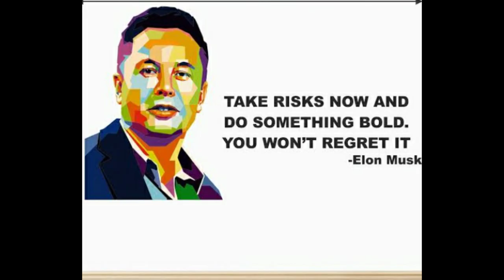just for read || elon musk || inspiring quotes